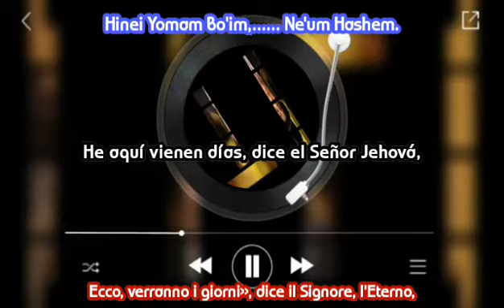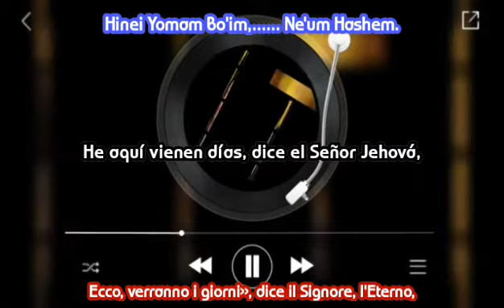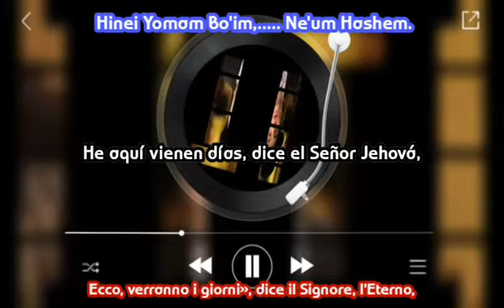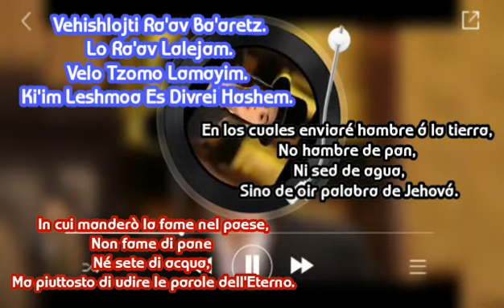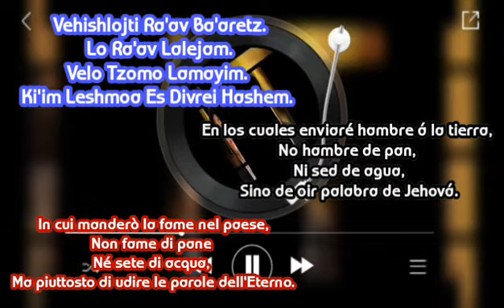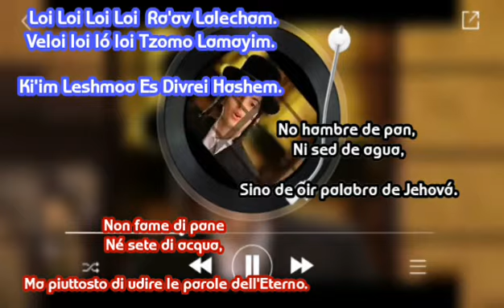Motty Steinmetz. Hinei Yomam Bo'im. Translation Español y Italiano